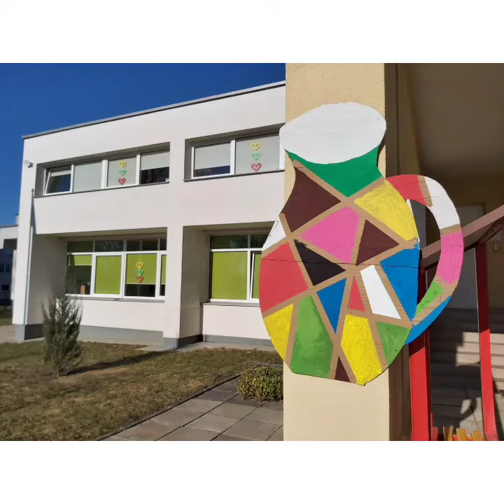PSDG. Kaziuko turgus „Kregždutėje“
„Pasakyta - padaryta. Sėsk ir - gurgu gurgu - išvažiuojam ankstų rytą į Kaziuko turgų“ (M. Vainilaitis